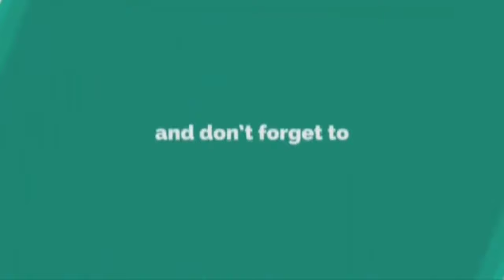DRAWING A STARBUCKS COFFEE CUP IN 3D - TRICK ART ILLUSION | ARTURCHIK BARNES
Starbucks coffee shop is one of my favorite coffee shops to hang-out. I was inspired to a draw simple white take away cup in 3D. Let's draw!

▶Materials used;
📘Sketch Pad: Size 15" x 11"
✏Graphite and dry pastel pencil: 4H, 4B (only)
📍Cotton swab - blender (optional)
💸Eraser